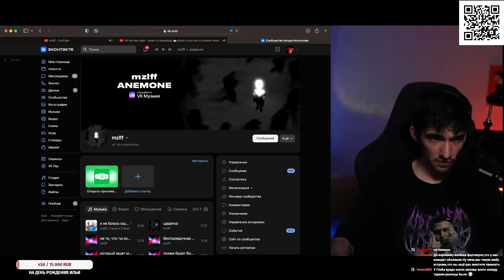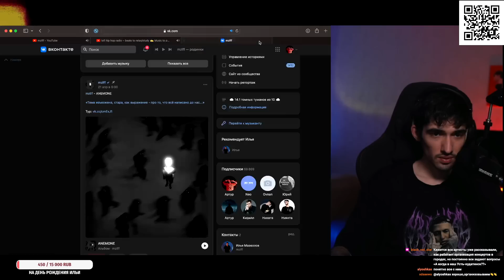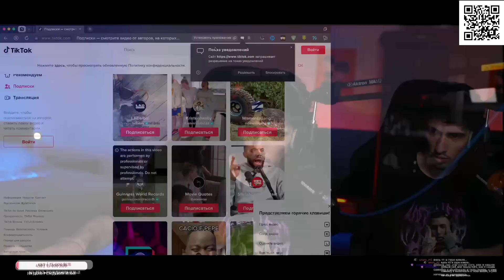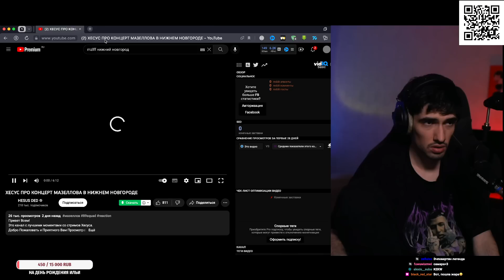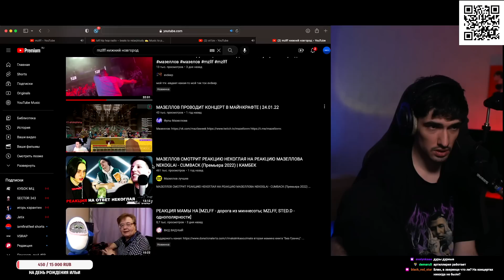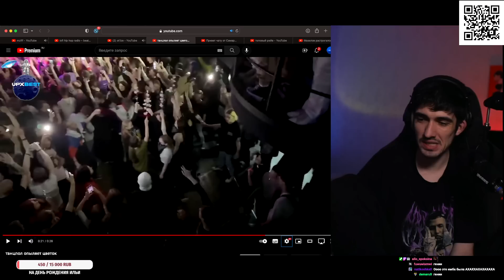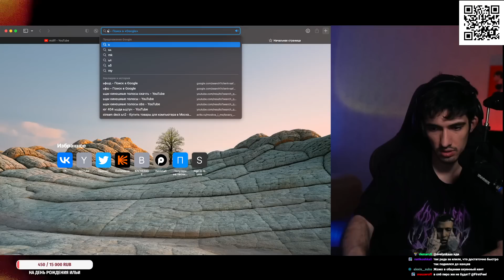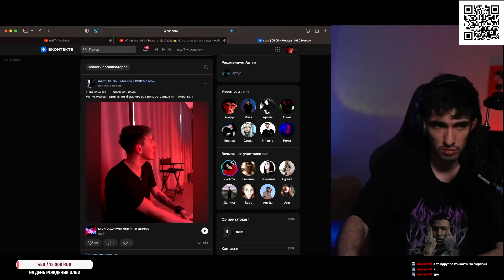FIRSTFEEL рассказывает про поездку в тур с Мазелловым (mzlff, Н. Новгород, Самара, Казань)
Тут Iamfirstfeel рассказывает про концерты ильи мазеллова в казани нижнем новгороде и самаре